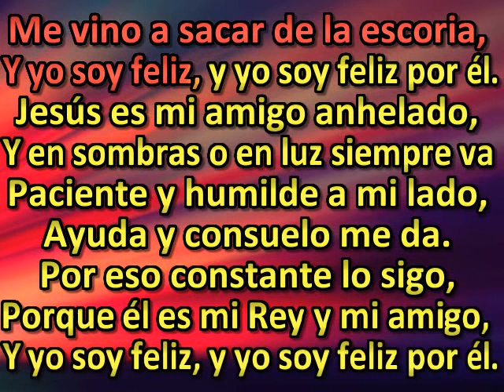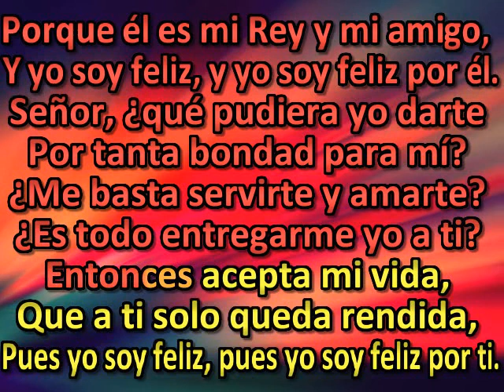Jesús es mi Rey soberano